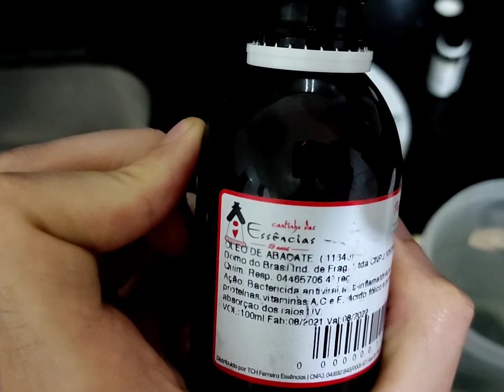Como fazer loção pós-barba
OBS: DESCULPEM, AOS 02:22 DEIXEI O SOM AO FUNDO, MAS FICA CERTO AOS 3:00
LOÇÃO DO VÍDEO: álcool de cereais (300ml), água mineral (150ml), óleo essencial de melaleuca (20-30 gotas), Óleo de abacate (usei uma colher de sobremesa, mas é muito, pode usar menos), essência perfume animale (20ml) - pode parar aqui a receita, mas como fiz a minha, tem tbm 10g de cristais de mentol, o aroma que predomina é o do mentol, um cheiro igual do HALLS PRETO.

LOÇÃO PURO VOODO: álcool de cereais 400ml; água mineral 100ml , um tablete de cânfora com mentol (pode diluir com o tempo ou vc amassa antes e dps mistura), óleo essencial de melaleuca (famosa tea tree todos benefícios que estamos cansados de ver por ai kkkkkk, coloquei umas 16 gotas), óleo essencial de lavanda (dizem que acalma a pele, usei pelo aroma msm, umas 25 gotas) e algumas folhas de hortelã. As gotas dos óleos você pode colocar conforme deseja o aroma da loção, misture tudo e está pronto para uso.

00:00 fazendo o pós-barba
02:22 fazenddo a barba e comentando sobre o pós barba
10:38 sobre fazer uma loção ao seu modo
12:07 aplicando a loção
13:26 AGRADECIMENTO À VOCÊS